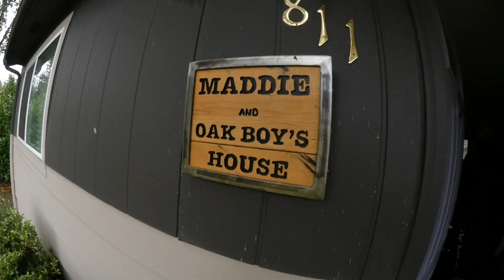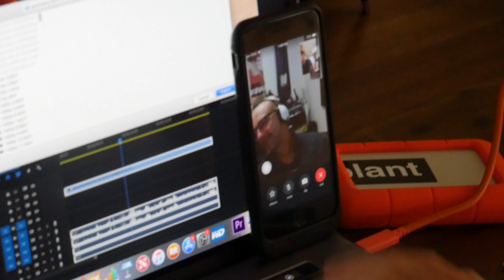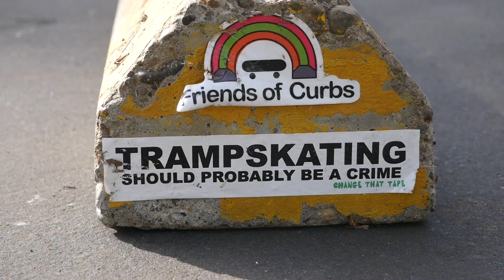Scott Stevens at Home | Boardslides and Banter episode 2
Episode 2 of Boardslides and Banter, we follow Scott Stevens around skateboarding, trampoline skating, and editing in Oregon while working on "The Greenberg project", his newest Snowboard Video. Scott is one of the most talented people i know on a board, and even more interesting off of the board, this episode gets inside him mind a bit, and he get ridiculous on the trampoline.